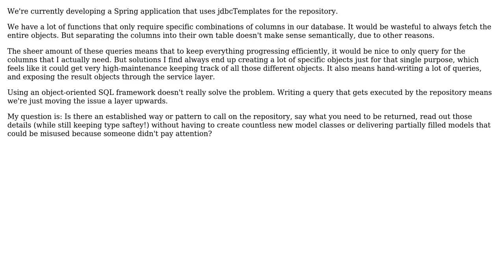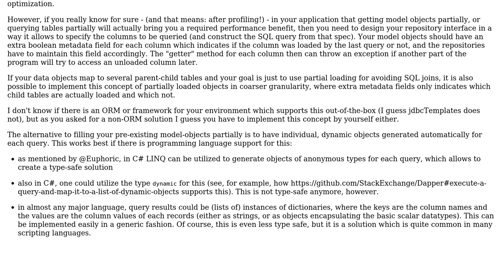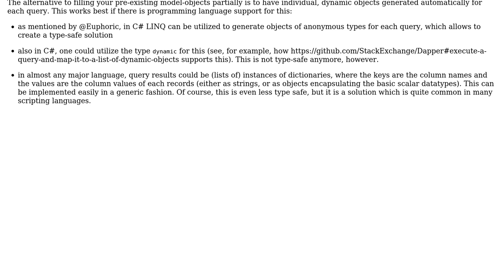How to write dynamic (non ORM) repositories that can return only the necessary data without...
Software Engineering: How to write dynamic (non ORM) repositories that can return only the necessary data without creating many methods or data-objecs?

With thanks & praise to God, and with thanks to the many people who have made this project possible! | Content (except music & images) licensed under CC BY-SA | Music | Images & others | With thanks to user Tugrul ASLAN user Martin Schroder user Joe user Doc Brown and the Stack Exchange Network Trademarks are property of their respective owners. You are responsible for your own actions.